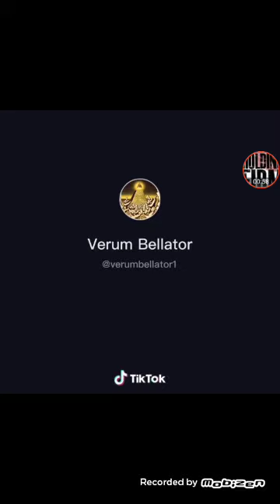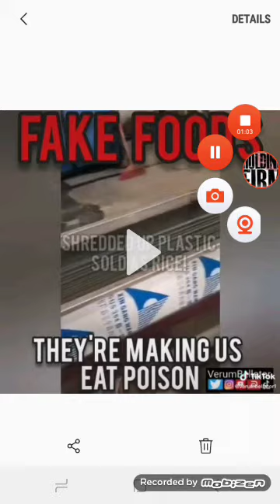FRIED DOG FAKE RICE!!!!!!🐩🍚